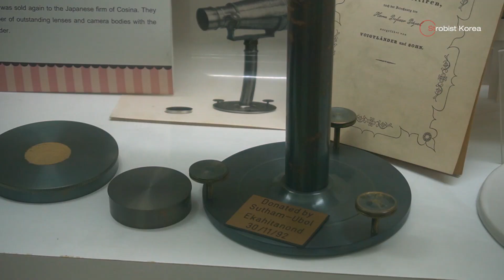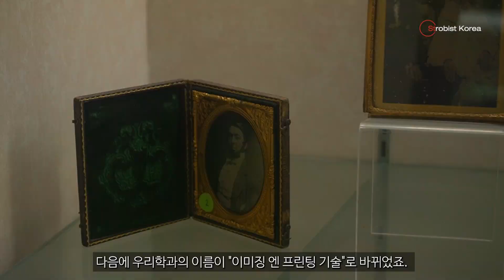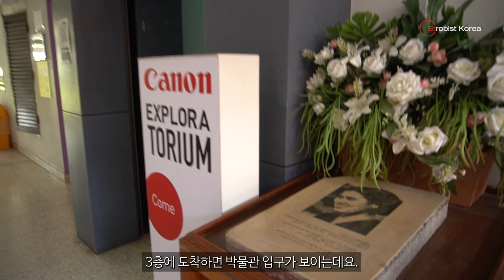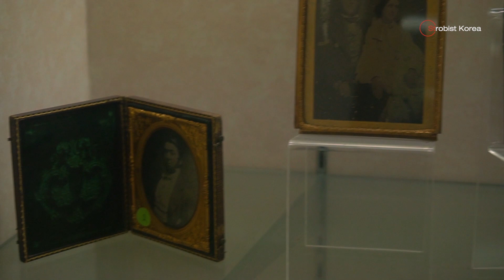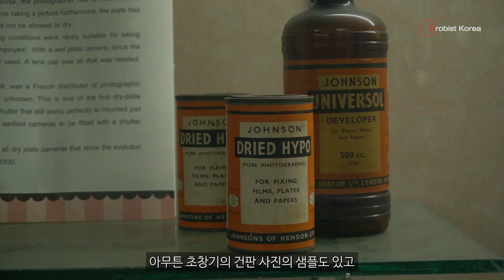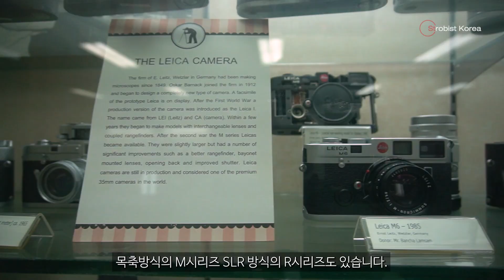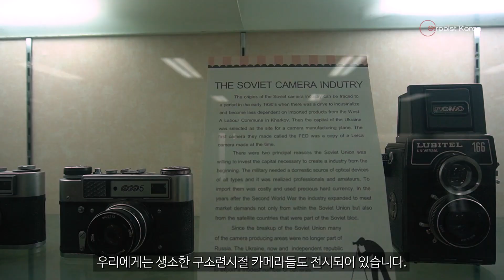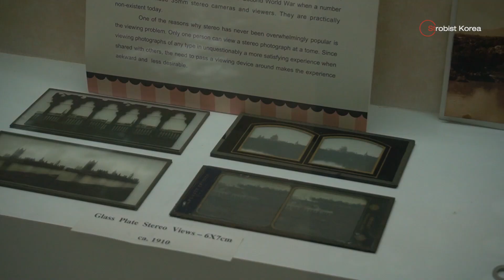[탐방] 방콕에 있는 카메라 박물관, 무시하고 있었는데 생각보다 괜찮네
I would like to express our deepest gratitude to Department of Imaging and Printing Technology, Chulalongkorn University and the  for their cooperation in the filming.
Special Thanks for Ph.D Pichayada Katemake.